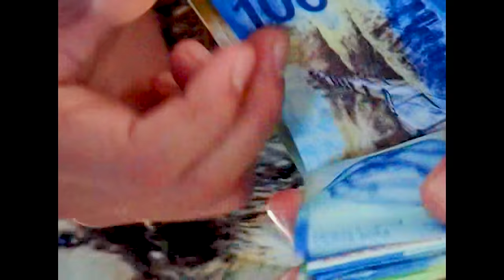Sic4rio - Kopfnickersound 2 (Official Video)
SIC4RIO✖️INSTAGRAM✖️

PRODUCED BY: F1AZKO
MIX/MASTER BY: F1AZKO